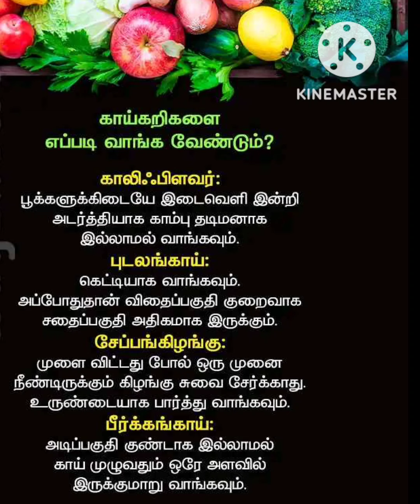காய்கறி வாங்கும் முன் இதையும் தெரிஞ்சுக்கோங்க@ChithusTamilKitchen